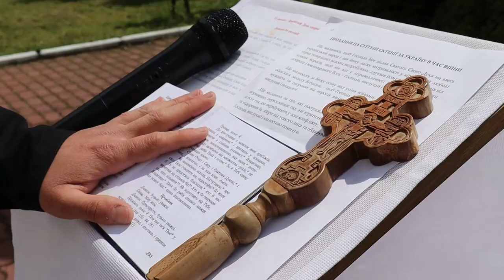Міський голова відзначив працівників багатопрофільної лікарні з нагоди професійного свята